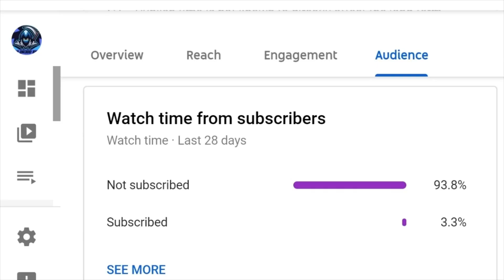Fifa 23 Opening Mega Packs And More - OTW's Are Out!!!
Fifa 23 Mega Packs - OTW's Are Out!!!